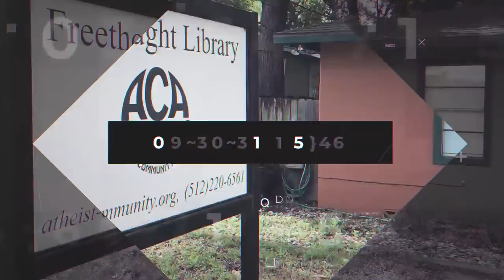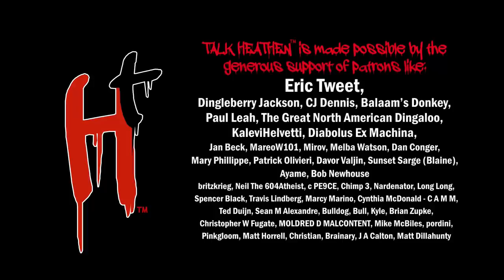Talk Heathen 05.35 with Jmike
SHOW TIME-STAMPS
00:00 Intro
5:44 Eli-OR | Is It Possible To Have Something Eternal
31:05 Paul-NC | Why Do Theists Like Quantum Consciousness Theories
40:59 Mike-CA | The Kalam and Actual Infinities Don’t Exist
1:07:30 Gabriel-(CAR) | Logical Reasons for Believing in God
1:34:22 Otangelo-(BR) | The Ontangelogical Argument!

SHOW NOTES
Greetings Heathens! Oh but today, Talk Heathen is hosted by Jmike and the always lovely Katy Montgomerie.

Let’s get to calls! Eli in Oregon is wondering if it is possible to have something eternal. He gives the example of the never ending Universe. Even physicists and scientists don’t know for certain if there is an edge of the Universe and this question isn’t something we can answer with any amount of certainty.

Paul in North Carolina is up next, he asks why do theists like quantum consciousness theories? This call was a bit difficult to follow, perhaps you have a better understanding of it dear listener. If you do, let us know.

Mike in California is calling about the Kalam and also believes that actual Infinities don’t exist. Um...Oh joy, another quantum question/assertion. Ok Mike let’s have a conversation, show your work though. Tell us about the Kalam and how you believe infinities don't exist, which oddly isn’t very Christian, interesting.

Gabriel in the Caribbean is wanting to discuss his logical reasons for believing in the Abrahamic God. He would like to know if Katy and Jmike think these reasons are also logical. Spoiler alert, they don’t. And he starts to argue about abiogenesis… great.

Here we go, it’s Otangelo next. He has an argument he would like to discuss with Katy and Jmike. He’s really stuck on DNA and how it doesn’t depend on a designer. C’mon Otangelo, come up with something new. This conversation is old and tired.

That’s our show for this week, please continue to be safe in your area, wear your mask, and get vaccinated if you can. The world is better with you in it.

NOTES